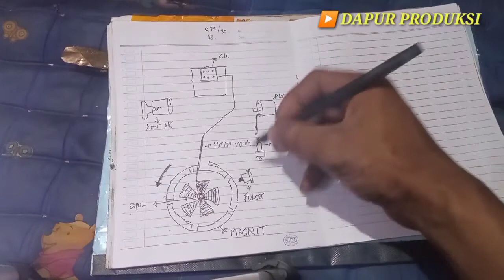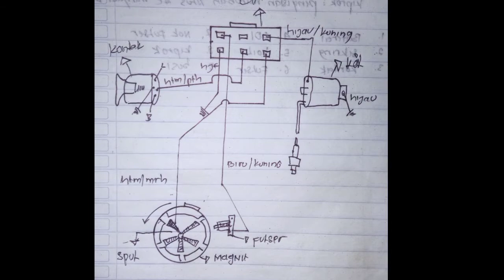Cara mengetahui jalur cdi grand dan warna kabel nya ❗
Assalamualaikum.

Kali ini kita bahas cara dan teori menghafal warna kabel dan jalur pengapian motor honda supra menurut yg saya pelajari di sekolahan dulu.

Selamat menonton dan trimakasih